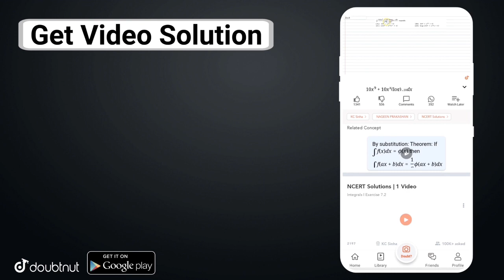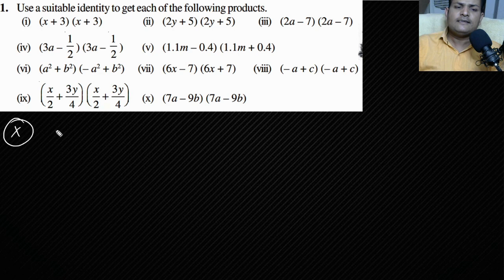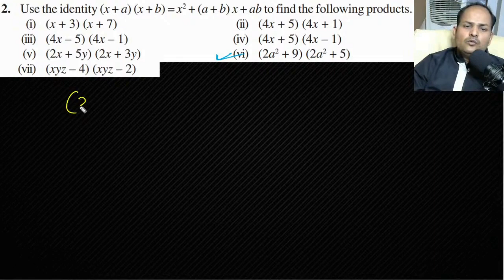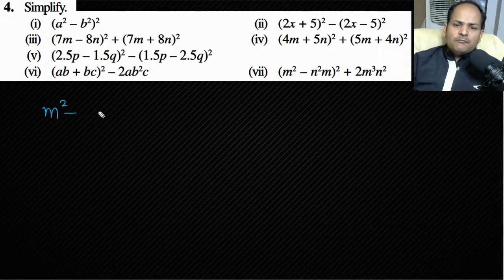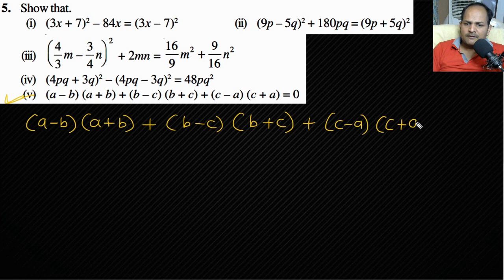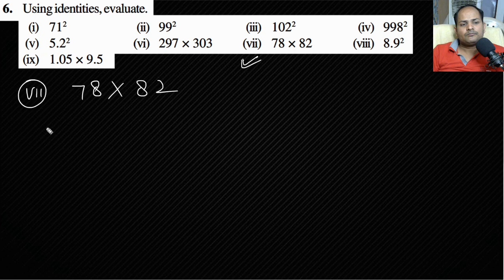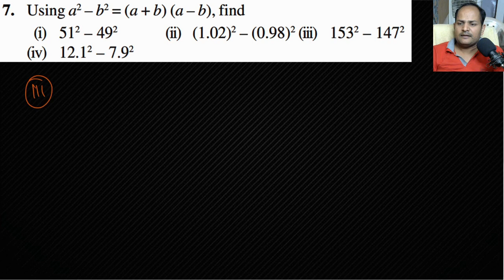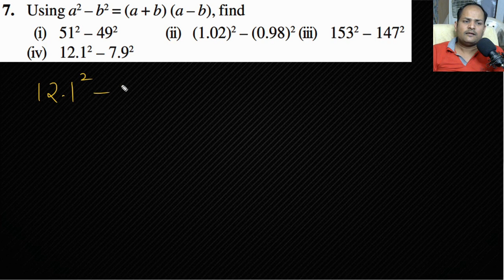Ch 9 Algebraic Expressions and Identities | Exercise 9.5 | Class 8 Maths | RBSE CBSE NCERT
More Features :
1) Saari important books milengi solved video solutions ke saath
2) Previous year papers, Important PDFs, Question Bank
3) Crash Course, Mock Tests, Quiz
4) India's biggest student's community
& much more

3 Crore se zyada bachho ka bharosa!!

EXERCISE 9.5
1. Use a suitable identity to get each of the following products.
1. निम्नलिखित उत्पादों में से प्रत्येक को प्राप्त करने के लिए एक उपयुक्त पहचान का उपयोग करें।
2. Use the identity (x + a) (x + b) = x2 + (a + b) x + ab to find the following products.
2. निम्नलिखित उत्पादों को खोजने के लिए पहचान (x + a) (x + b) = x2 + (a + b) x + ab का उपयोग करें।
3. Find the following squares by using the identities.
3. पहचान का उपयोग करके निम्नलिखित वर्ग का पता लगाएं।
4. Simplify.
4. सरलीकरण करें।